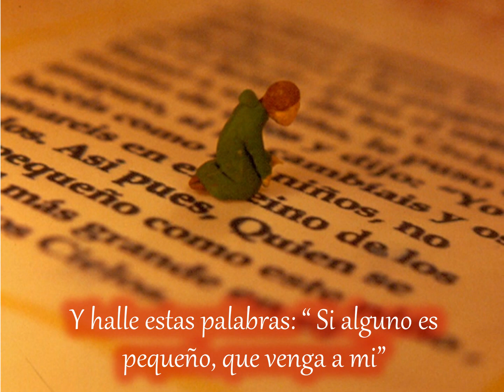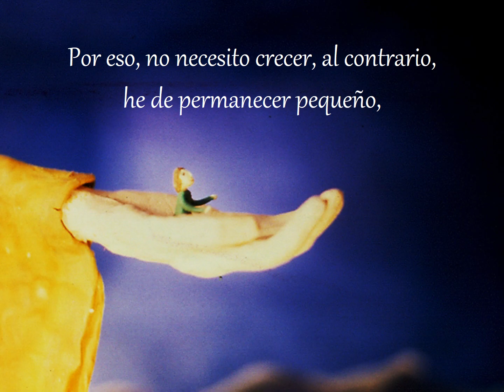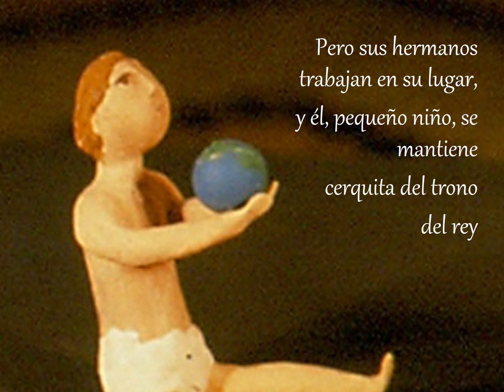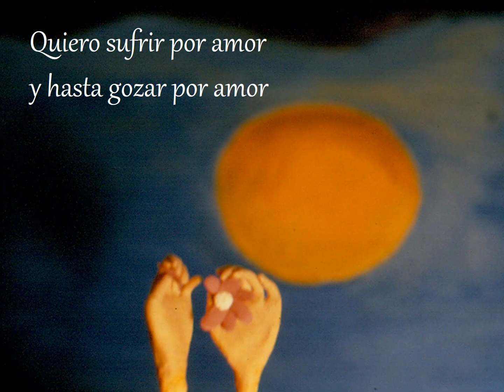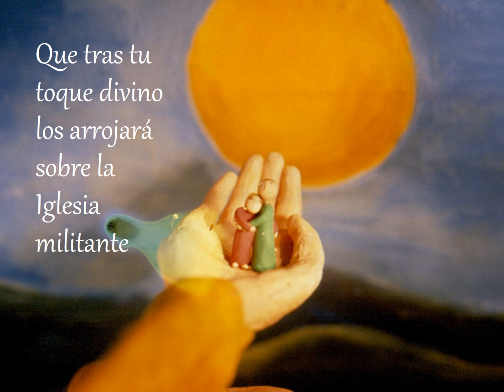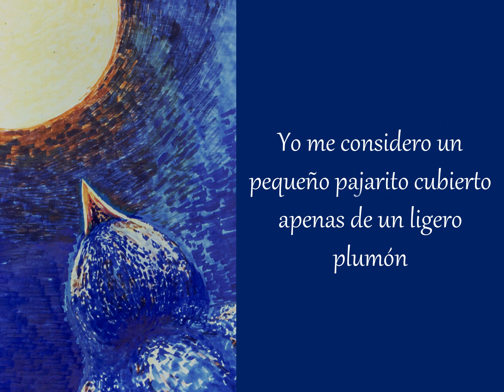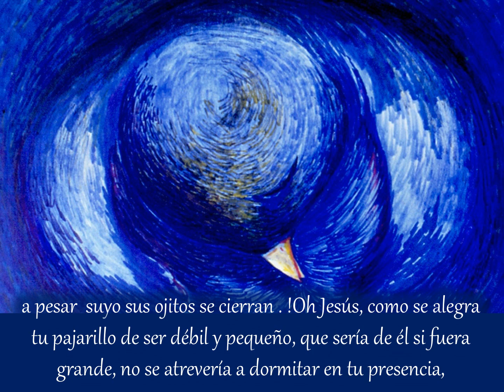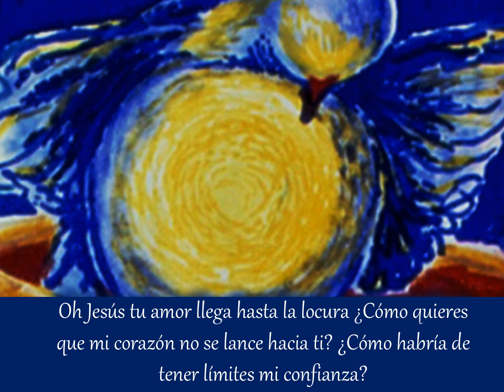El Caminito Espiritual de santa Teresita del Niño Jesús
Síntesis del Caminito Espiritual de Santa Teresita en tres parábolas, por novicios del Carmelo Descalzo en Colombia 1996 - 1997.

Canciones tomadas de "Les choristes".
Vídeo de Espiritualidad sin ánimo de lucro.